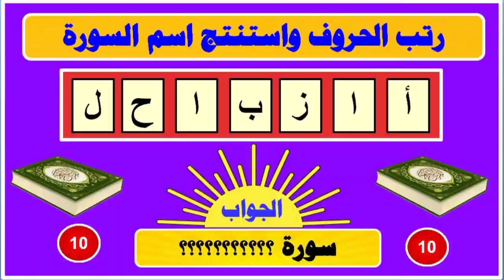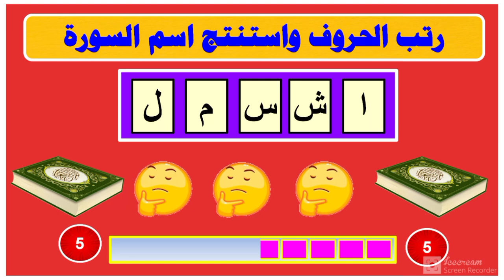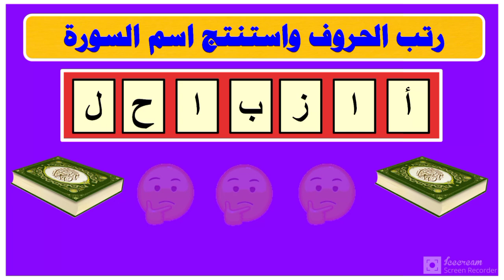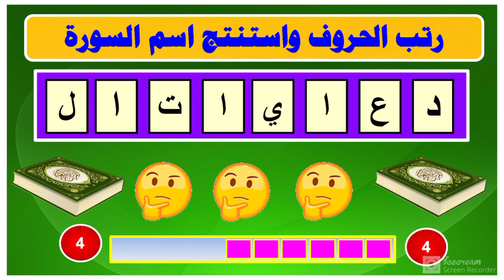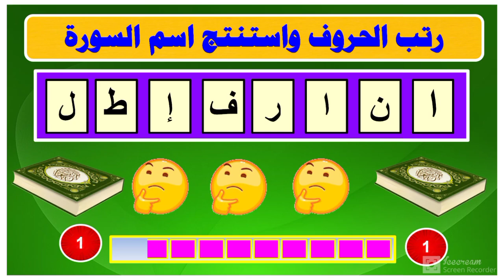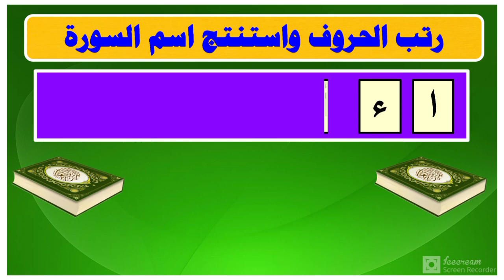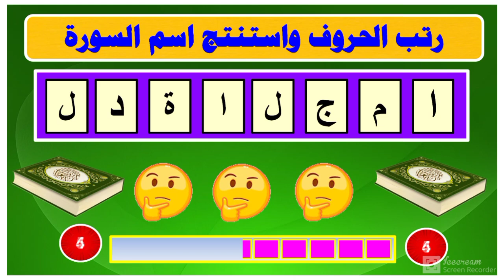اعد ترتيب الحروف واستنتج اسم السورة ( الجزء الثاني) مسابقة لأهل القرآن وعشاق الثقافة الإسلامية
شاركنا في الاستمرارية
اعد ترتيب الحروف
واستنتج اسم السورة
مسابقة الأذكياء فقط